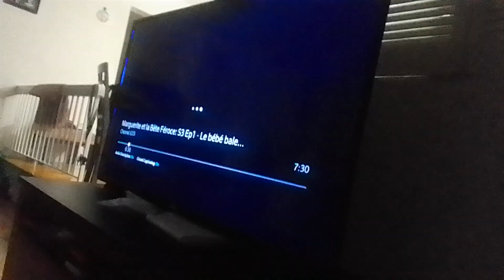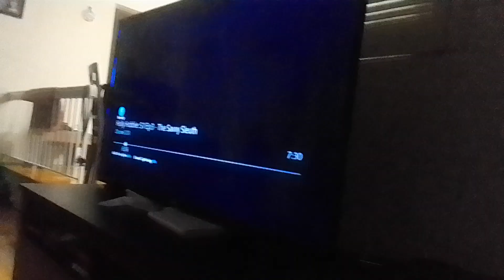the earth-sterminator let bubble pop & virus squirrel & cat beast falls to break through hole S.N